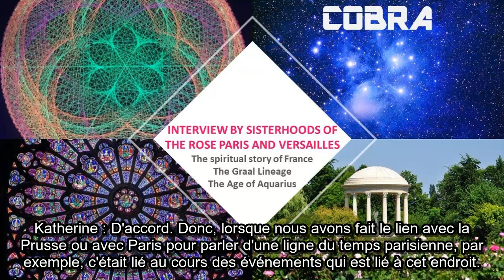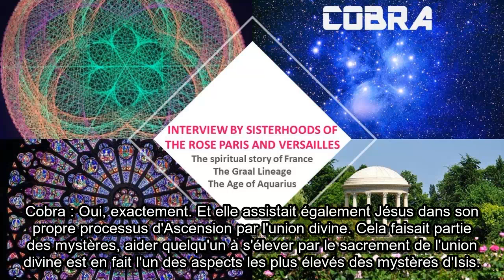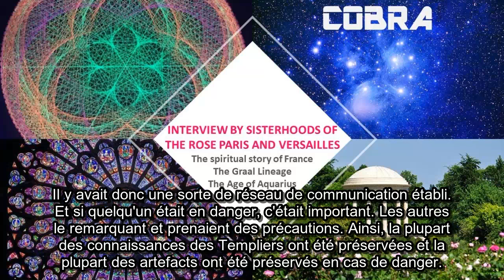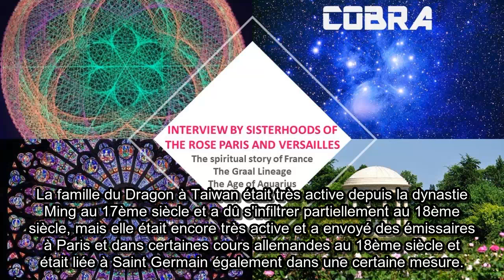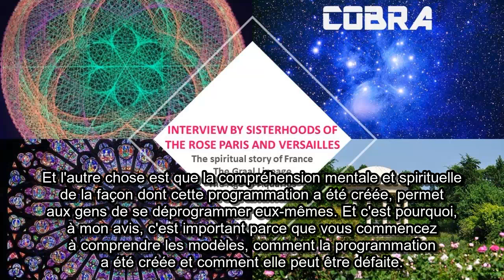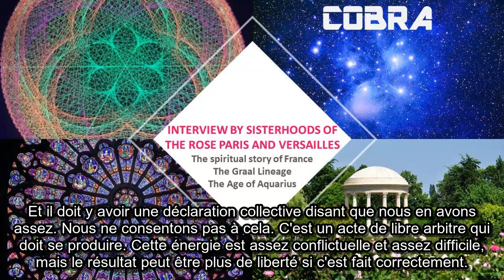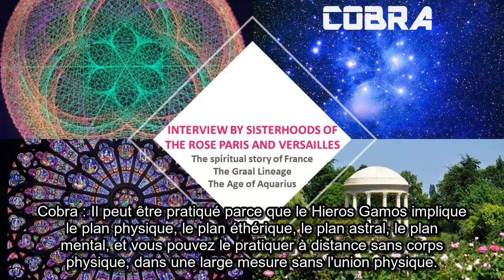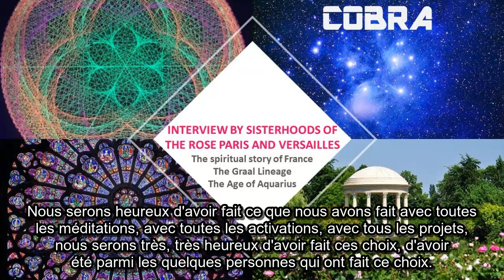Cobra Interview by Sisterhood of the Rose Paris /Versailles (French sub) | updated on March 23, 2021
Exclusive interview with Cobra on March 11th by Sisterhoods of the Rose Paris and Versailles focusing on France, its occult history and its strong link with Godess’ energy.

Katherine : Okay. So thank you very much for taking some time to discuss the particular subject of the Sisterhood of the Rose in Paris and Versailles. They are indeed a twin sisterhoods. They work together. They have been for a very long time. So we will start by history points. Some reminders of the history of the sisterhood in the world, if that’s okay with you.

Cobra : That’s okay. Sure.

Katherine : Thank you. So to start with some history the French revolution has created a collective trauma that is still present here in France and probably elsewhere. Is there a collective transmutation taking place now ?

Cobra : What is happening is that a certain energetic conditions are very similar to the energetic conditions that were present in the time of the French revolution. So it’s actually a repeat of the same story. It’s an opportunity to go through that story in a better way.

Katherine : Wonderful. And possibly do some healing, I suppose.

Cobra : Oh yes. Yes. Definitely, healing needs to happen. And this is one of the projects we are doing with Sisterhood of the Rose in France as well.

Katherine : Thank you. Wonderful. Many awaken people in France are feeling at the moment resurgent memory of the French revolution, especially since December 21st, 2001 [2020], does this have a spiritual and energetic explanation ?

Cobra : You’re saying since December 21st, 2020 ?

Katherine : 2020. I’m sorry. (Yes), indeed. Yeah.

Cobra : Yes, actually after the Age of Aquarius Activation, new energies were beginning to pour into the double Paris Versailles vortex. And those energies are beginning to give us the opportunity to clear all those things that transpired more than 200 year ago. And those memories that are coming to the surface, especially for those who were present at that time are an opportunity to heal that and to awaken to certain higher potentials that were active at that time, that need to be reactivated and reconnected back again.

Katherine : Okay. Okay. So naturally the next question is, did the French revolution cause any negative impacts on a certain timeline?

Cobra : What happened is that the French revolution is actually was a hijacking of a timeline, which was supposed to be going in different direction, but at a certain point whatever happened was inevitable, it was a sum of all the free will actions of people involved in that great planetary drama, and at some point it could not be reversed. So we are now in precisely the same situation, whatever is happening since the start of the pandemic last year is something that became irreversible since 2019 as a result of freewill decisions of key players involved. And we’re exactly in the same lesson. And now that we are in this new course, we are doing whatever we can to keep the positive Aquarius timeline going. And this is exactly what was being planned already in the 18th century. It is a very old plan, which was quite active in France in the 18th century.

Katherine : When you say irreversible, what do you mean exactly ?

Cobra : It means that there was certain point in evolution of events in the 18th century, in France, especially in Paris where it was known that the French revolution will happen, then there was no way to prevent it. And the same this pandemic, or shall I rather say an attempt of society collapse became irreversible in the summer of 2019. So it’s exactly the same dynamic that’s happening now.

Katherine : Hmm. Okay. Very clear. Thank you very much. We know that the name of Versailles is linked to the word « verseau ». It comes from there, which means « Aquarius » in English. And the castle is built in a certain alignment with Washington and Jerusalem. Would Versailles and the place itself, the palace and the gardens play a special role in the Age of Aquarius ?

Cobra : Yes. what is happening is that Versailles is located on a very ancient goddess leyline, which was actually equator in certain period of Atlantis. And this location was a vortex for tens of thousands of years. And this vortex was activated when the castle was built and this castle will be reactivated at certain locations, very close to the castle will be reactivated after the Event. There are certain plans, some of them are classified. Some of them are public that will be reactivated at the time of the Event and after the Event.